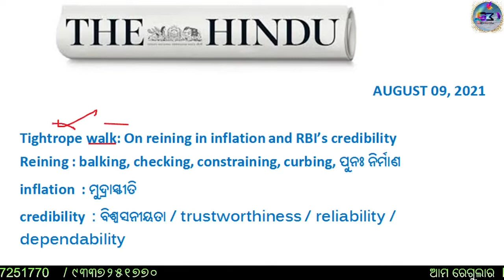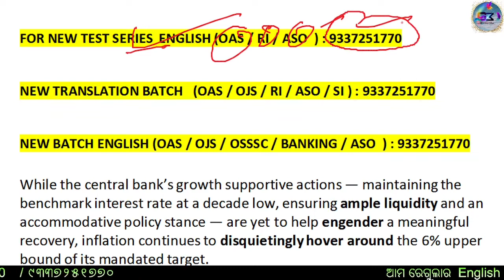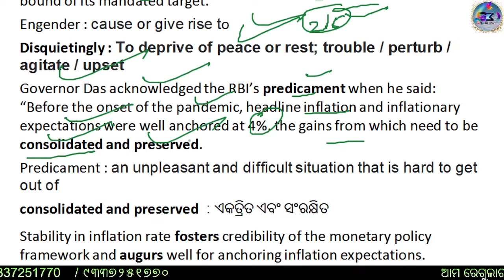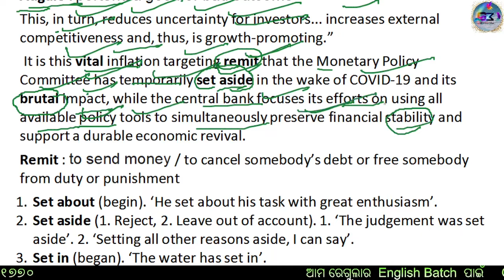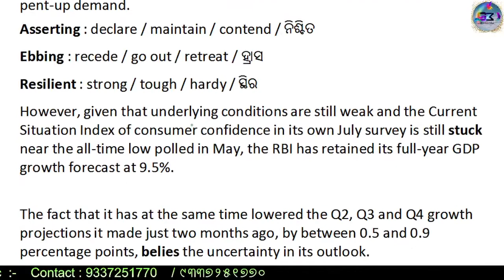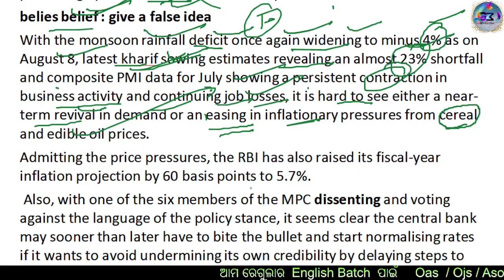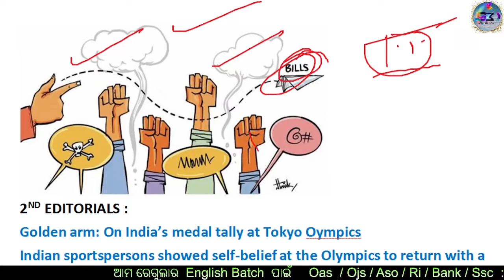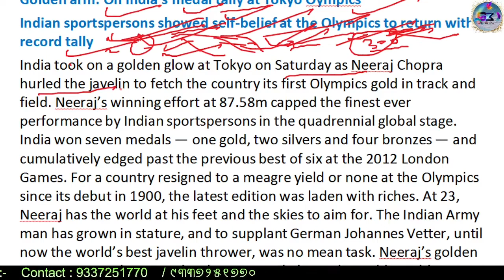THE HINDU EDITORIAL ANALYSIS AUG 9, 2021 | IN ODIA | GRAMMAR , VOCABS, HEADLINES | By Kedar sir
FOR ASO / RI / OAS ENGLISH SET PRACTICE SERIES  : 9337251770

TELEGRAM CRAM CHANNEL :- GADHA METHODS